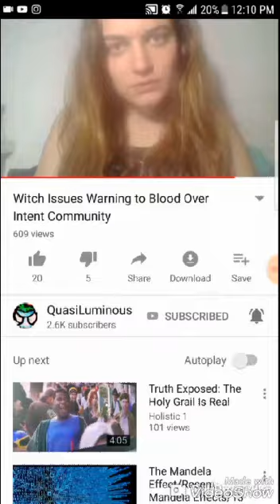when the witch met the wizzard...you are reversed..done like dinner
with greed it always comes down to money..in the end